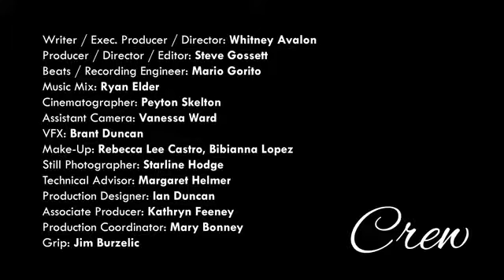SNOW WHITE vs ELSA Princess Rap Battle Whitney Avalon ft Katja Glieson